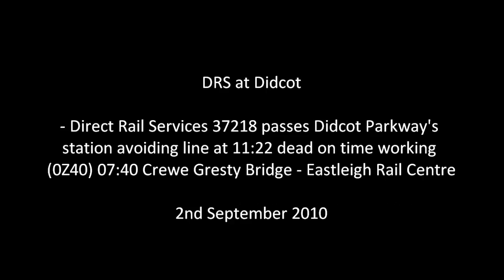DRS' 37218 on 0Z40 @ Didcot Parkway 2/9/10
Here we see Direct Rail Services 37218 passing Didcot Parkway's station avoiding line at 11:22 dead on time working (0Z40) 07:40 Crewe Gresty Bridge - Eastleigh Rail Centre on the 2nd September 2010. Enjoy!